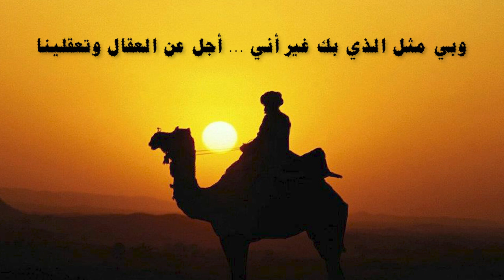I Hide my Feelings / أرار الله مخك في السلامي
AL-SHAMĀTĪT AL-GHATAFĀNĪ

Al-Shamātīt al-Ghatafānī is not mentioned in historical biographies, but he was an Islamic-era poet contemporary to Ibn Mayādah.

In this piece, he addresses his she-camel, which longed for her homeland and missed her people, thus inciting his own feelings of longing and nostalgia. He grew weary of these emotions, recited these verses, and aimed through them to demonstrate his ability to control his feelings and manage his longings.

الشماطيط الغطفاني لم يذكروه في تراجمهم غير أنه شاعر إسلامي معاصر لابن ميادة وهذه القطعة يخاطب فيها ناقته التي حنت إلى بلادها واشتاقت إلى أهلها فحملَته على الشوق والحنين فضجر منها وتمثل هذه الأبيات وأراد بها التخلص إلى قدرته في ضبط مشاعره ومراعاة أشواقه

From Alfiyah al-Hamasah (Chapter of Love)
Metre: Wāfir

Notes:
Explanation of Nuances and Cultural Context

The poet begins with a curse, wishing for the camel's marrow to become thin, even in the bones of its hooves. This highlights the poet's frustration with the camel's constant moaning and yearning for its homeland, which is stirring up his own emotions.
The phrase "إلى من بالحنين تشوقينا" (to whom do you yearn, making us yearn too?) expresses the poet's exasperation with the camel's behavior. He questions why the camel is longing for home when they are on a journey and should be focused on the present.
The poet acknowledges that he shares the same feelings of longing and homesickness as the camel, but he emphasizes his ability to control his emotions and keep them hidden. This reflects the cultural value placed on stoicism and emotional restraint, particularly for men.
The final line contrasts the poet's self-control with the camel's lack thereof. He states that he is "أجل عن العقال" (too noble for the halter), implying that he possesses a higher level of dignity and self-discipline than the camel, which is bound by its physical restraints.

Kindly turn on captions for english translation.

Explanation
الإناسة بشرح ألفية الحماسة لعثمان بن عبدالله العمودي